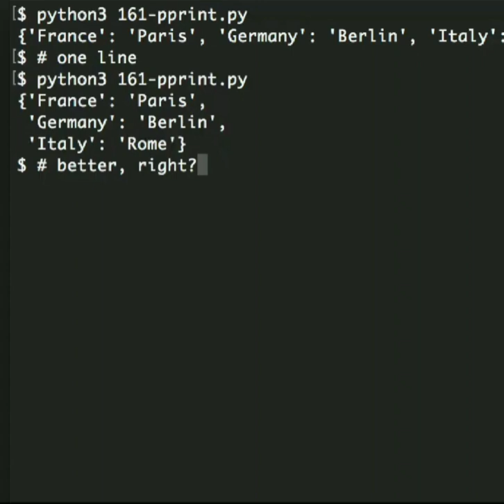The "pprint" module gives you a "Pretty Printer", which is a handy tool if you want to print a big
The "pprint" module gives you a "Pretty Printer", which is a handy tool if you want to print a big data structure and have it readable in the output.

In this program, the printer is configured to have the maximum output of 1, which forces a given dictionary to be printed line by line.